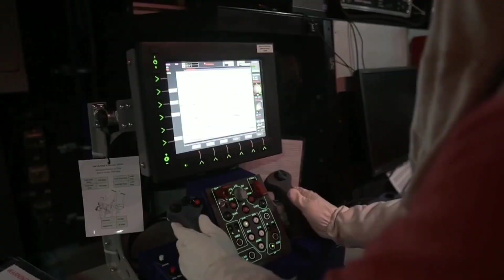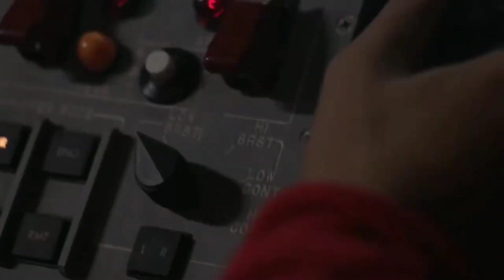US-PH Joint Maritime Patrol CHINA Nag Protesta sa Ginagawang Joint Patrol sa West Philippine Sea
Content Published on Kuya Seph Youtube Channel base on Information and fact Collected from various related source, namely News Website.

Furthermore, Content Published in kuya seph is Created for fair use information, Education and Recreational purpose.